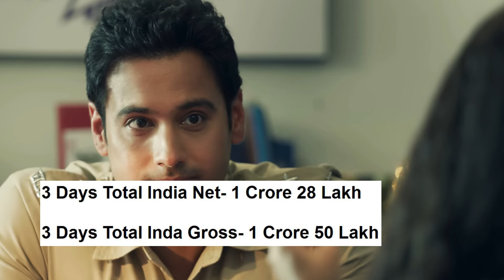Mentaaal 3 Days Total India Box Office Gross Collection Running Successfully